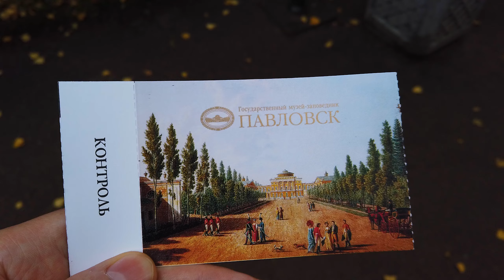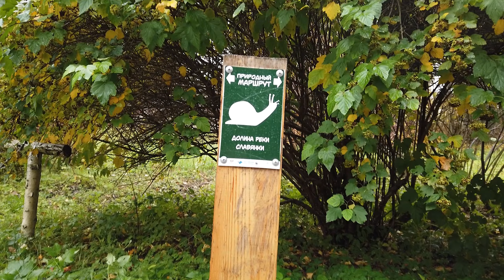Saint Petersburg walks. Pavlovsk park in autumn. Part 1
Virtual walk through Pavlovsk park. Rain, river, forest, ancient bridges and ducks.

Pavlovsk Park is considered one of the best landscape parks not only in Russia but also in Europe. It is located in a very beautiful place - in the picturesque valley of the Slavyanka River, not far from St. Petersburg.
Unlike a park that has a regular layout, a landscape park involves only a slight alteration of natural nature - there are no smooth paths and trimmed trees, and its outlying territories may more resemble a forest. But if you look closely, you will notice that in ordinary nature the trees never grow as they do here - they are artificially planted in beautiful groups.
The territory of Pavlovsky Park is almost 600 hectares. In some outlying areas, there are migratory routes of elks and wild boars.

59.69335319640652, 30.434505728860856